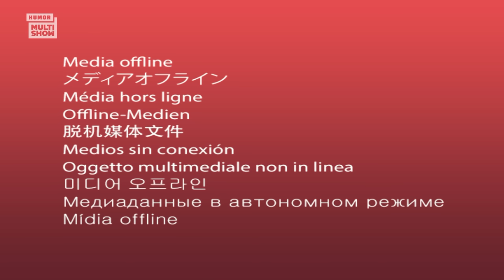MARATONE os MELHORES MOMENTOS do ESPECIAL DE NATAL do VAI QUE COLA | Humor Multishow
Eu ouvi Natal no Méier? 👀🎁 Bora rever o mistério do Peru, Jéssica disputando com Ferdinando uma competição Natalina, Dona Jô quase surtando e muito mais! 🤣